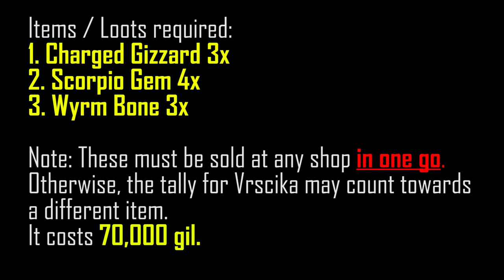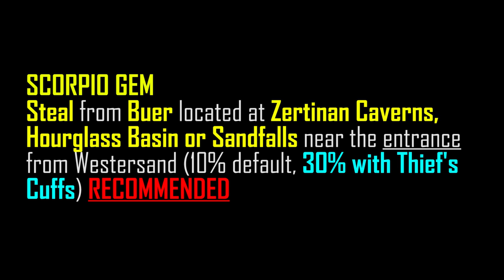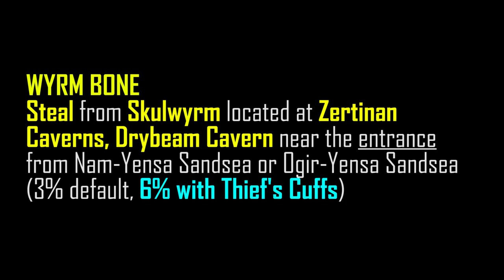HOW TO GET VRSCIKA [Scorpion Tail F] | Final Fantasy XII The Zodiac Age Tips and Tricks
Pause the video if the transition between texts and videos is fast for you.

Final Fantasy XII: The Zodiac Age - A Guide on Obtaining the Vrscika (Scorpion Tail F in IZJS)

Items / Loots required:
1. Charged Gizzard 3x
2. Scorpio Gem 4x
3. Wyrm Bone 3x

Note: These must be sold at any shop in one go. Otherwise, the tally for Vrscika may count towards a different item.
It costs 70,000 gil.

CHARGED GIZZARD
a. [Knight's] Monograph drop from Thunderbug at Henne Mines (Crossover B, Phase 1 Dig) [15%] RECOMMENDED
b. "Poach" from Thunderbug (5%)

SCORPIO GEM
Steal from Buer located at Zertinan Caverns, Hourglass Basin or Sandfalls near the entrance from Westersand (10% default, 30% with Thief's Cuffs)

WYRM BONE
Steal from Skulwyrm located at Zertinan Caverns, Drybeam Cavern near the entrance from Nam-Yensa Sandsea or Ogir-Yensa Sandsea (3% default, 6% with Thief's Cuffs)

Thank you to the ff. channel members for their support!:
Angel Acosta
Orangezing / Othman
IanRB26
Faizal Hilmy
SuperVada
Carlos Raygoza
Valentina
Izanagii
Ryrie
Roxas Loud
Pietro
Pisces
Vorcriza